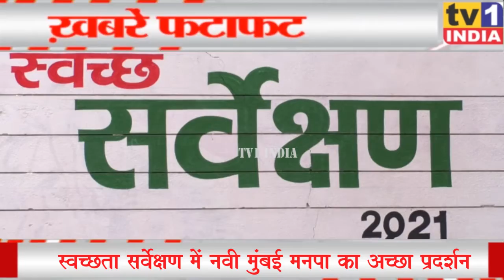India Top 10 | Tv1 India Live | इंडिया टॉप टेन | Hindi News Bulletin